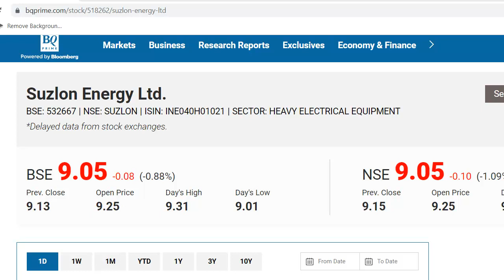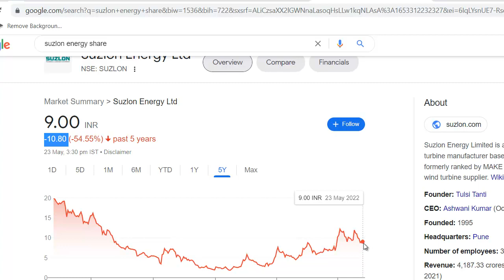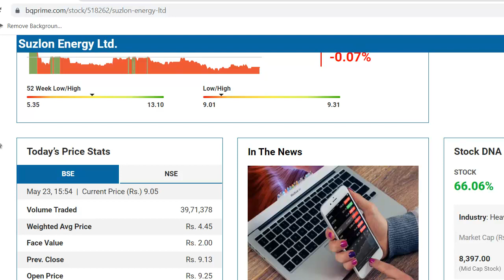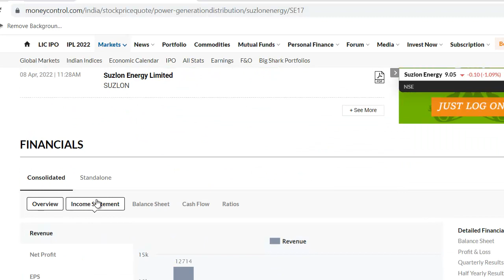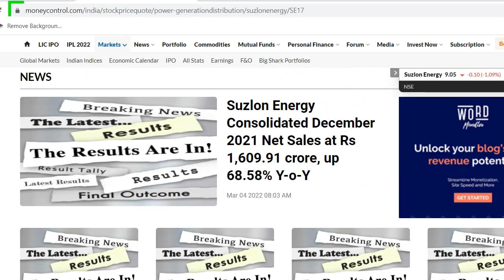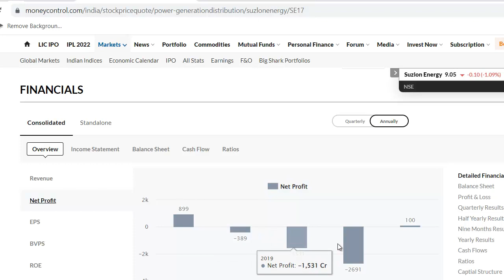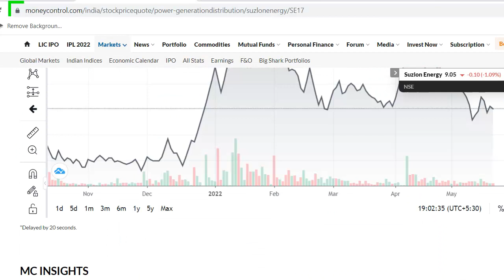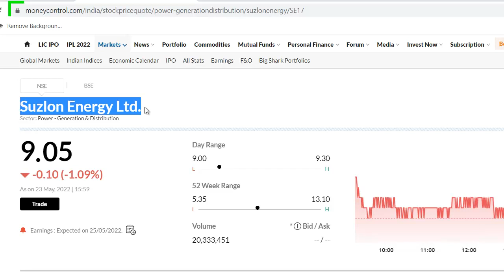Suzlon Energy Latest News | Suzlon Energy Share News | Suzlon Energy Stock Review | Penny Share 2022